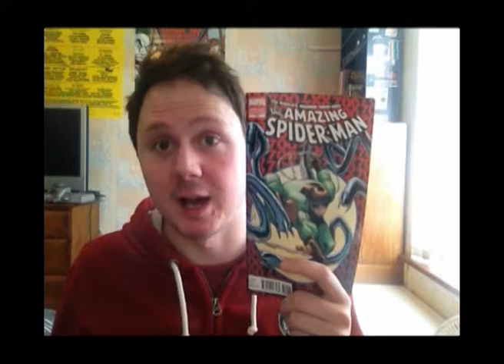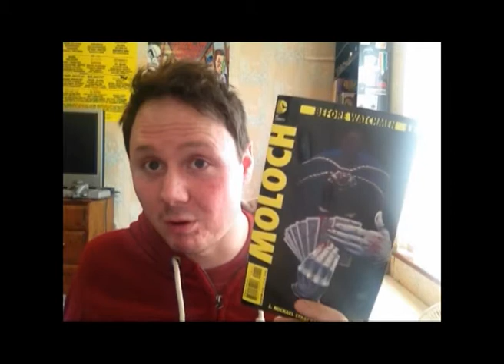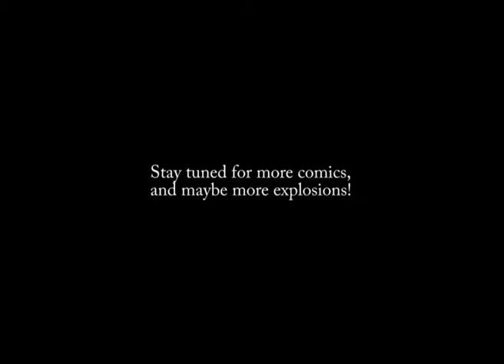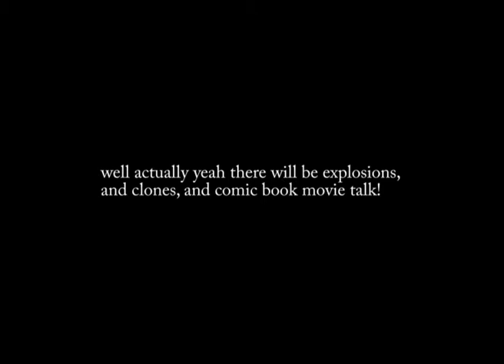Moloch Issue One.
Issue one of two of the Moloch titles. The issues of the before the watchmen villain along with the others can be found from all good comic shops.

Hope you like. More angry videos coming soon, I hope.